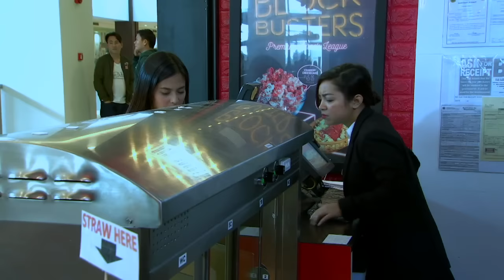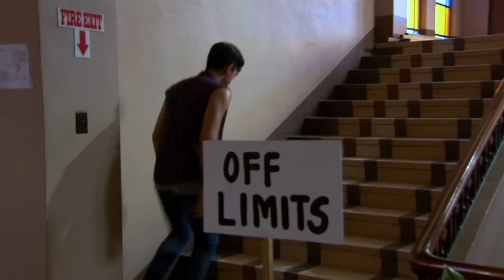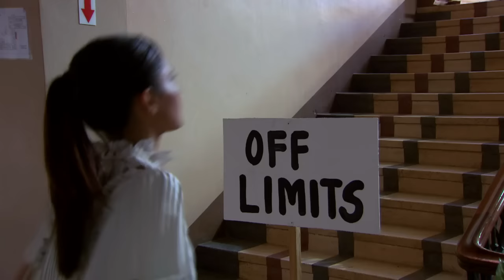Kambal Karibal: Full Episode 137